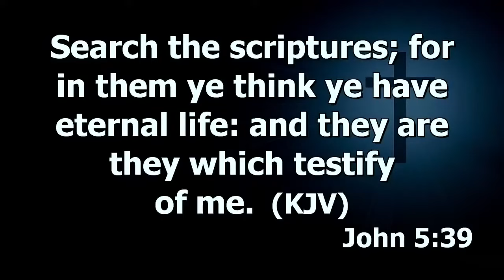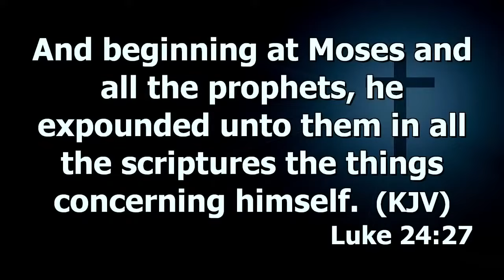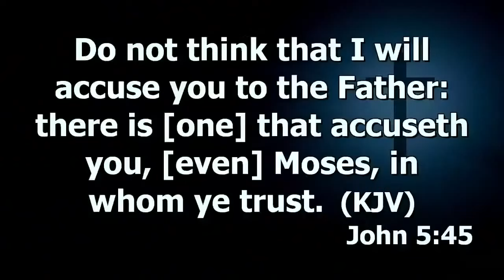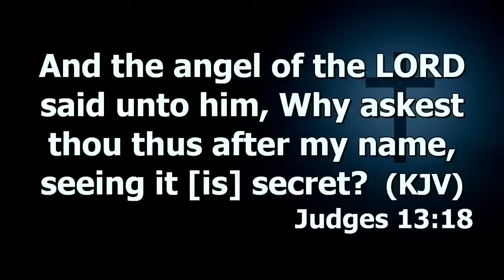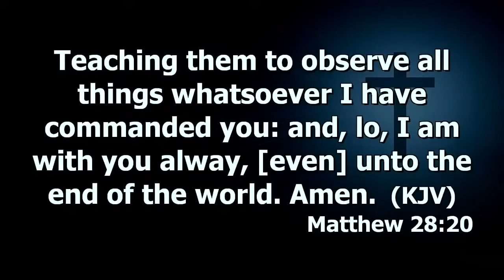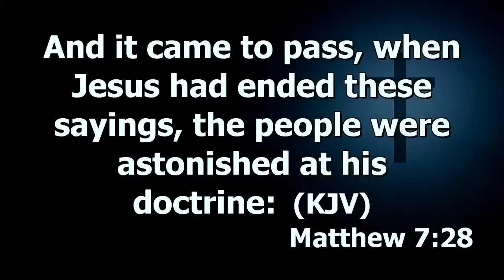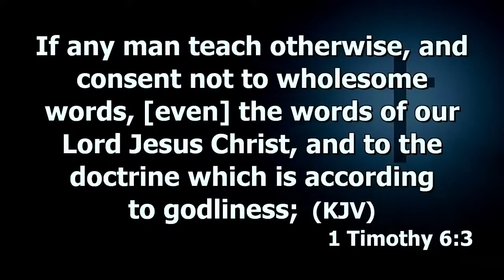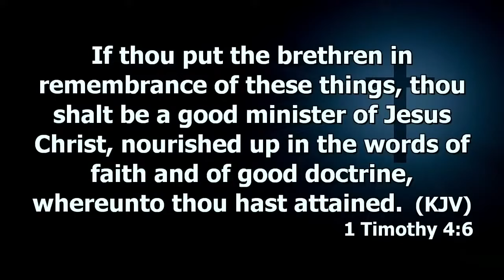Exegesis Of Genesis (Seeing Jesus Christ Thru The Scriptures) - Prt.12 | Dr. Abel Damina